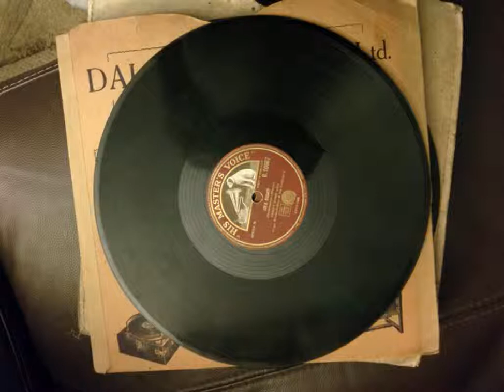h spencer watts - silver star 1921?